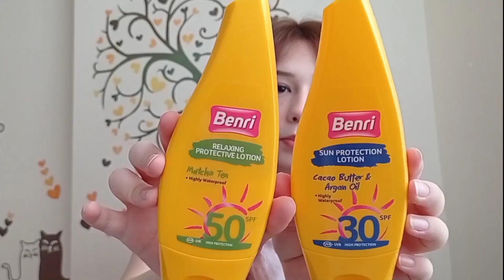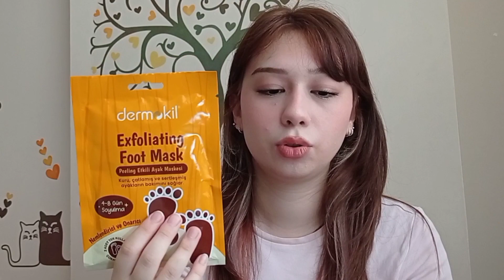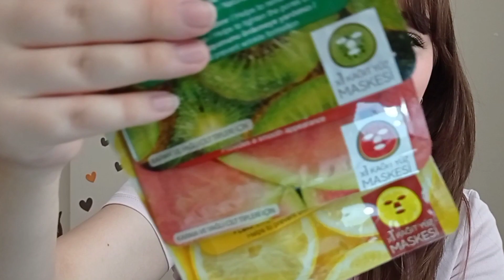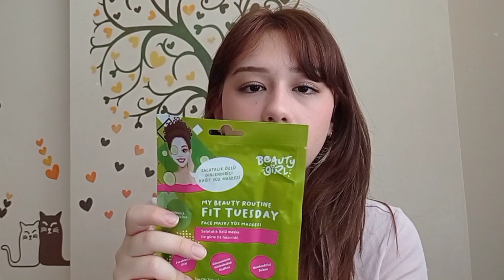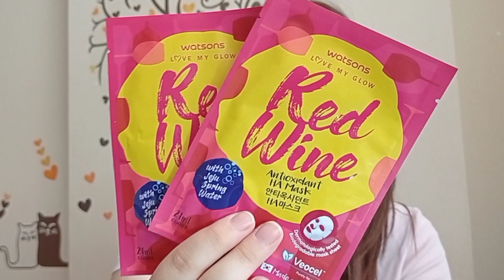Dev Kozmetik Alışverişim 🤩